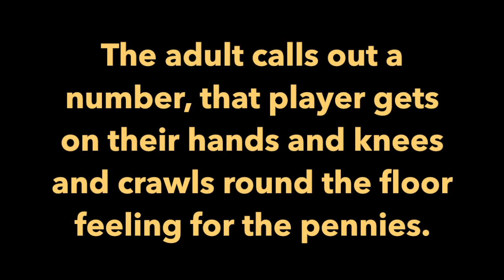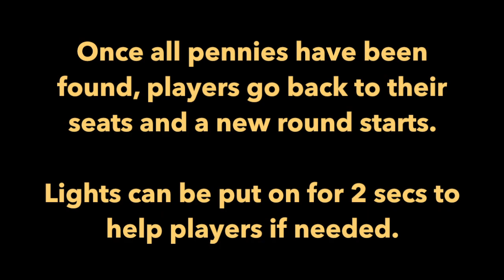How to Play Penny in the Dark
Do you ever wish you knew how to play Penny in the Dark? Well panic no more!
This game is perfect if you want to keep players in one place, burn some energy, but also concentrate as if they listen to where the penny goes, as when the lights go off they can be a lot harder to find!